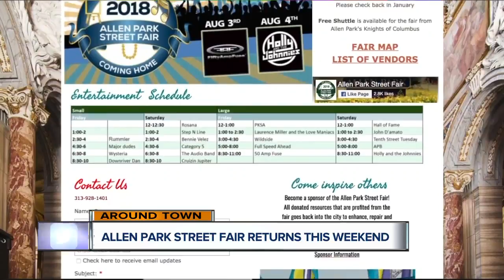AROUND TOWN: Here's what's happening this weekend in metro Detroit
If you don't have any weekend plans just yet, it's okay. We'll help you with what's going on Around Town.